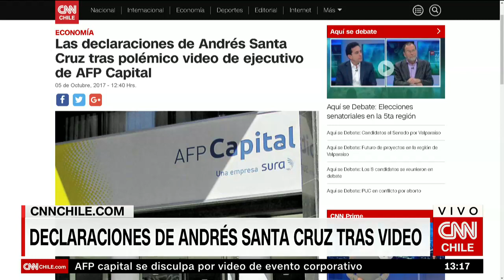Bárbara Figueroa por Piñera y Kast: "¿Qué nos van a venir a decir? ¿Nos van a mentir?"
La presidenta de la CUT explicó por qué no invitaron a dichos candidatos a un evento de aspirantes a La Moneda.